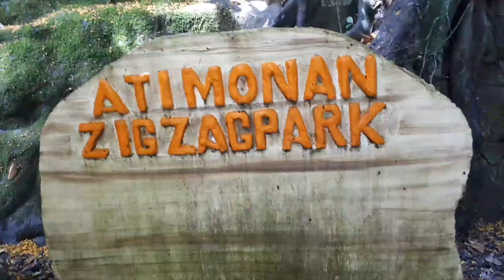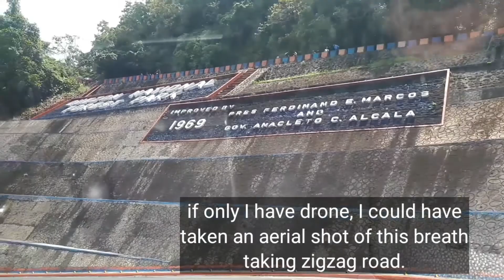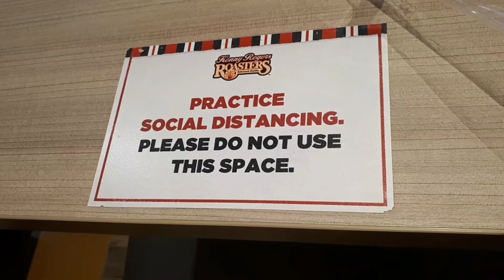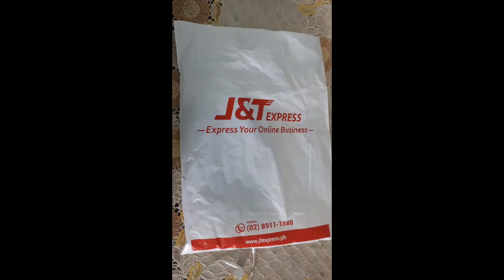THE ATIMONAN PARK/QUEZON NATIONAL FOREST PARK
It was one Sunday morning where we decided to stroll down since we have nothing important to do that day. So we end up going to SM Lucena for errands. Going there, we passed through this beautiful reserved, thickly forested Quezon National Forest Park.

credits:
Track: NCS
KineMaster